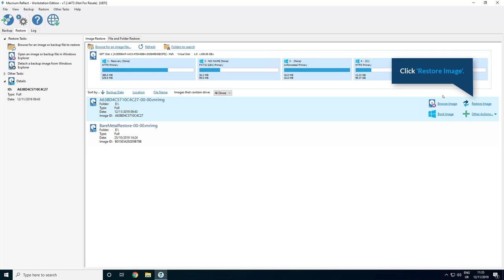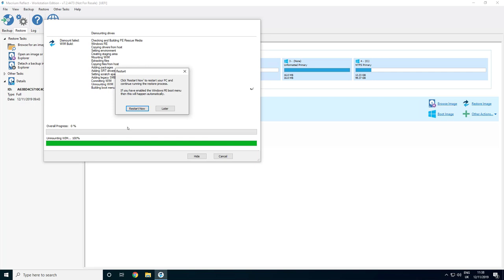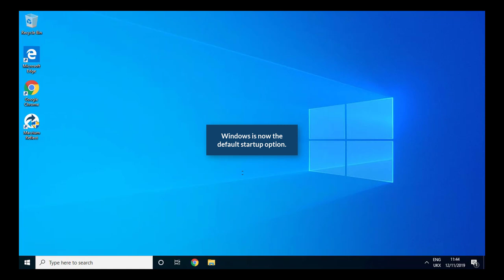Restoring a System Image with Macrium Reflect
This tutorial will show you how to restore Windows from a backup image created with Macrium Reflect. There are two reasons for doing this: either to replace a disk, or to return a disk to an earlier point-in-time. In this video we are restoring to an earlier point-in-time.